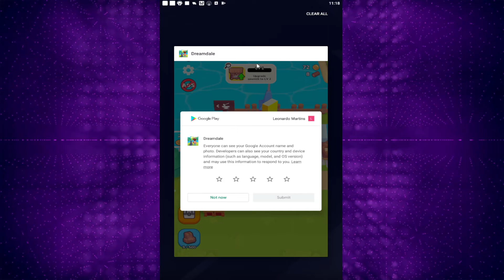BEST ADVENTURE GAME MOBILE Dreamdale - Fairy Adventure Android ios Gameplay Offline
BEST ADVENTURE GAME MOBILE Dreamdale - Fairy Adventure Android ios Gameplay Offline. Set off on a fairy tale adventure as a humble woodsman  and build a whole wide world of wonder in this magical game. Dig, mine, build, farm, craft and fight in this entertaining and original RPG with time management elements that’s guaranteed to provide hours of absorbing fantasy action. Bring your fairytale dreams to life in the beautiful world of Dreamdale.

👑 ⚔️ 🛡️ ALL THE INGREDIENTS OF GREAT ADVENTURE

★ A resourceful hero – starting out with nothing but an empty backpack and your trusty axe, get chopping and mining, and gather up resources to construct new buildings or exchange for coins and diamonds at the market. Spend coins on upgrading your equipment and buildings, or on expanding the map to find ever more varied resources.

★ The right tools – each resource requires a different tool for ⛏️ mining, and each tool can be upgraded to get more resources faster. Progress through the game to find pickaxes, shovels, fishing rods, and a whole lot more, including unique gold tools that make you the fastest digger, miner, farmer or fisher ever.

★ A few good friends 👸🏼 – soon you’ll be joined by other villagers who help you expand your world, tending your farm, catching your fish, crafting your tools, and mining your resources. In no time, you’ll be in charge of your own little empire of commerce, rushing across the map to craft, collect, upgrade and expand.

★ A place for everything – build storage for all the different resources you collect, and upgrade the buildings along with your backpack to make trade move faster and bring in ever more coin.

★ Steady progress – complete quests to gain XP, level up and get a huge variety of rewards to help you progress through the game, including a wide range of different player attributes that give advantages in different aspects of the game.

★ A little luck – get more rewards and extra coins from chests that pop up randomly on the map, or dig for treasure where X marks the spot.

★ A hint of mystery – find a boat and sail to five different mystery islands where you’ll find unique, unusual, and especially valuable resources.

★ A splash of danger 👹 – what RPG would be complete without a little action? If you dare, explore eight different caves, battle with enemies and reach a showdown with monster 🐉 bosses to win spectacular loot, and head back to your village a true hero.

★ And just a little touch of magic – this is a fairy tale, don’t forget, so among all the industry, commerce and action, don’t be surprised to find saddle-broken pigs, 🪄 magic trees that never stop growing, and a whole host of other miraculous elements to keep your sense of wonder alive in this fantasy RPG.

🌤️ LIVE HAPPILY EVER AFTER

Ever dreamed of being a farmer and a fighter, a digger and a chopper, a merchant and a miner, a fisherman and an adventurer, a pig-herd and a true fairytale hero?